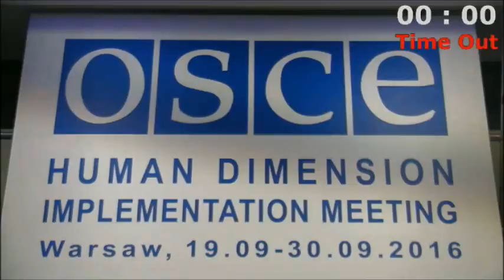ОБСЕ БДИПЧ. Встреча по человеческому измерению - 2016. Азер Хасрет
Выступление Азера Хасрета на встрече по человеческому измерению ОБСЕ БДИПЧ. Варшава, 19-30 сентября, 2016 года. Видео: ОБСЕ БДИПЧ